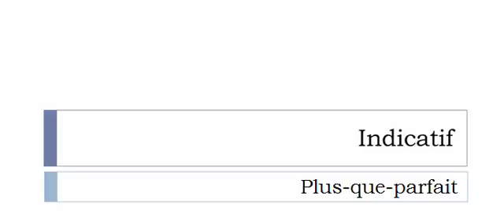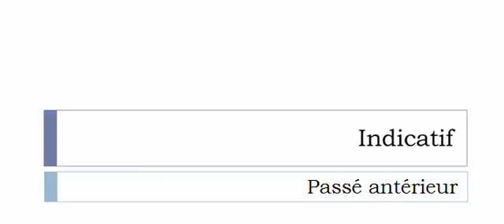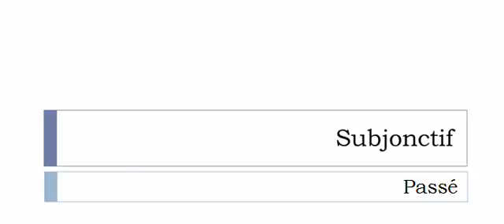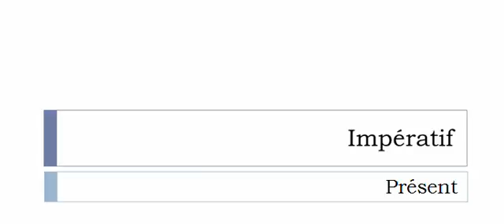เรียนรู้ภาษาฝรั่งเศส = การผันคำกริยา = Gazouiller